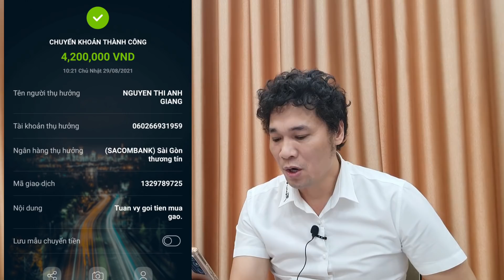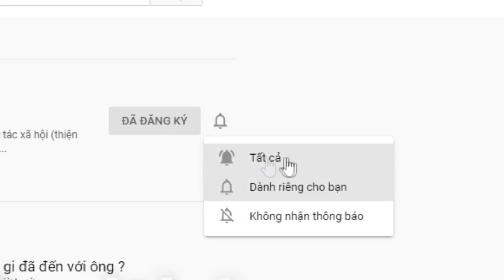( 41 ) CHƯA BAO GIỜ THẤY HẠT GẠO QUÝ NHƯ BÂY GIỜ. CÁM ƠN CÁC NHÀ HẢO TÂM.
Tuấn Vỹ xin chào quý vị thương mến.Cám ơn các Cô Chú đã quan tâm và ủng hộ cho các video của TV đăng tải. . Hoac fb Tuấn vỹ kết nốiyt.
Tuấn Vỹ xin cám ơn các Mạnh thường quân đã đồng hành chia sẻ khó khăn với nhưng gia đình thiếu may mắn. Mong rằng chúng ta sẽ xây dựng một cộng đồng luôn có tình yêu thương giúp đỡ lẫn nhau.
Cách trình bày hoàn cảnh. Ghi rõ địa chỉ .gởi hình ảnh hoặc video qua zalo hoặc viber.facebook: Tuấn vỹ kết nối yêu thương.
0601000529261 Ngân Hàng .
TK 2. Trinh xuân công.
Bidv Thành phố Sa đéc.
Trinh xuân công.